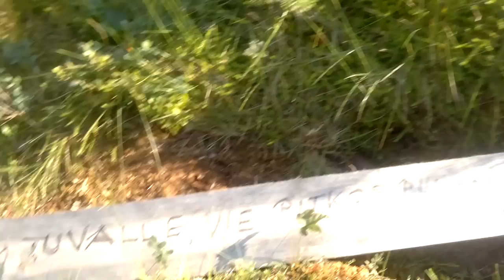Dakarilla rypemistä metsässä-suolla osa1 25.7.2011.mp4